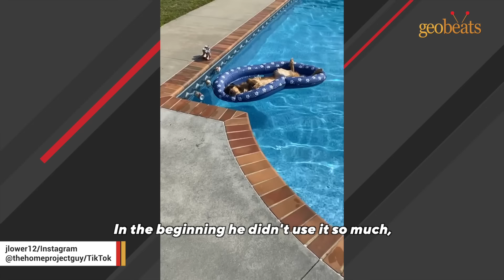Man tears down his closet to build his dog a luxury home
- Man pleads for help as rescue cat becomes obsessed with him
- Rescue kanga-dog insists on daily couch cuddles with dad
- After nearly losing his life, cat now won't stop talking
- Watch how duck reacts to kisses from man who rescued him